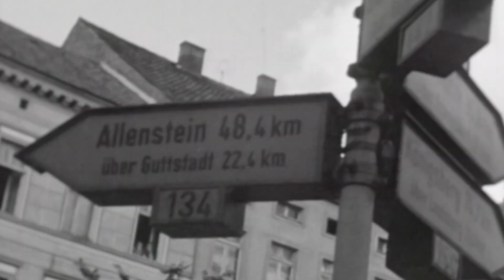Ostpreussen Landsmannschaft Teil 2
Für die „Landsmannschaft Ostpreußen“ werden derzeit verschiedene Beiträge zur Geschichte Ostpreußens erstellt, für die ausschließlich historisches Filmmaterial aus unserem Archiv verwendet wird. Die fertigen Teile stellen wir nach und nach ein.